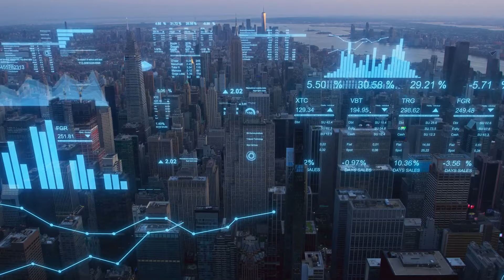The Agents’s Domain: Machine Warriors 42/50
🌐 Multilingual Description 🌐

LineId: zheng7519
WeChat: 17055395
Official WeChat: 海威康联
Baidu: 海威咨询